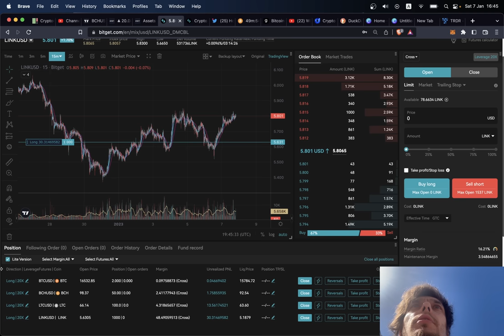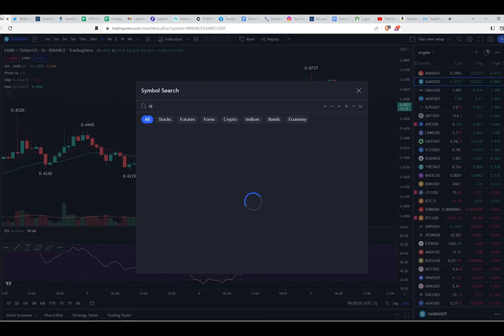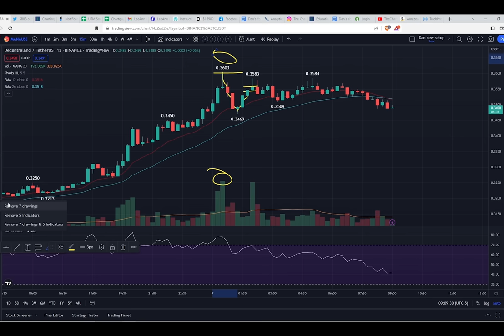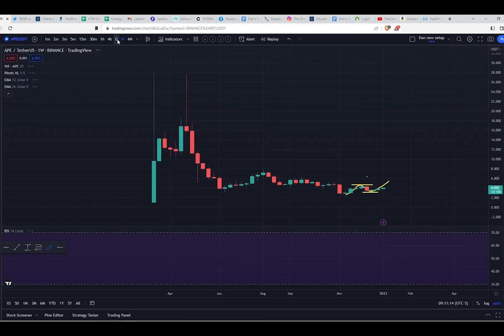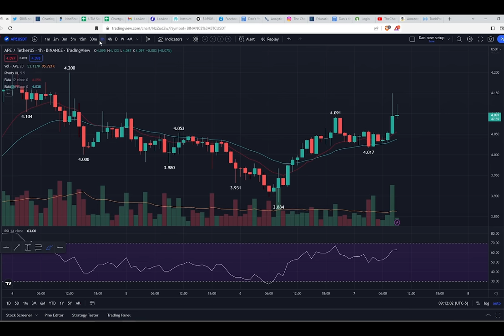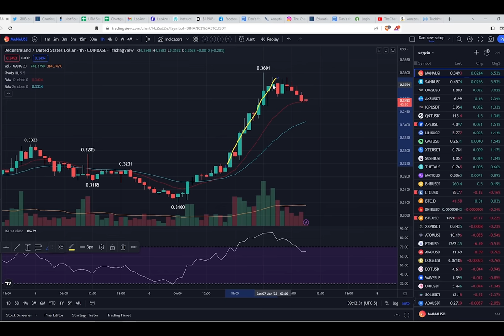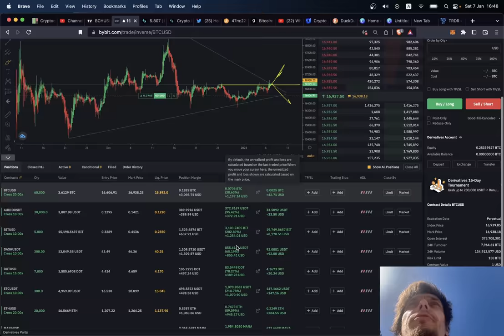КАК ТОРГОВАТЬ В КРАТКОСРОКЕ! BTC, MANA, SAND, ATOM, APE 🔥 [Грини + ChartGuys]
00:00 МОИ СДЕЛКИ
01:30 КАК ТОРГОВАТЬ КРАТКОСРОК
02:00 MANA
05:00 ATOM
05:30 APE
07:20 ЗАКЛЮЧЕНИЕ

BTC: 1JcJgpSHbrRwgnvLeteXNfNXxLgpDuxyMP
ETH: 0xC8b0CF755bec8155D371676D77A579D7E15fd7eD
DASH: XuhZGGGezSEqnDq5ETBkiMc4ARfS6UxQAi
LTC: LfGpGJjkcrgZV12VNnQdEx79uHgeHSS8oG